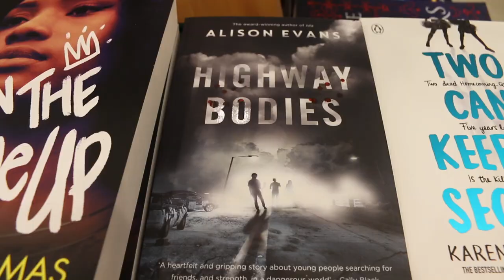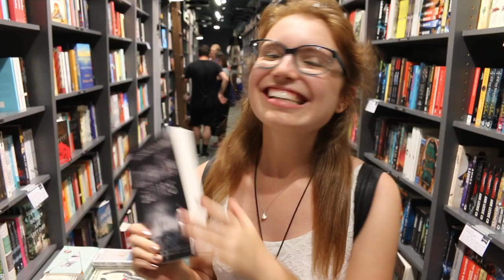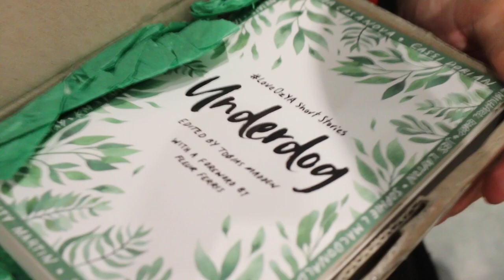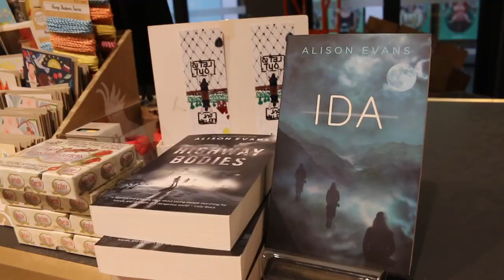HIGHWAY BODIES | Launch Vlog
Check out everything that happened at the launch of HIGHWAY BODIES by Alison Evans! We had such a fun night! 🎉

Follow Sarah!

Follow Shaun!

Follow Bianca!